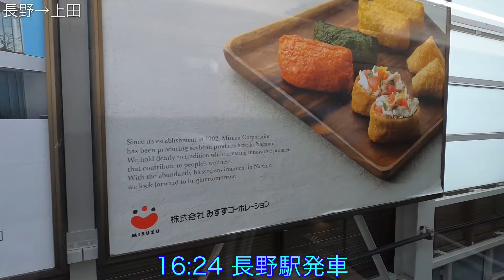【北陸新幹線あさま626号】① 長野→上田→佐久平 A席車窓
東京方面に向かって進行方向左側のA席車窓。雲は多いですが晴れているので、山々はきれいに見える車窓です。千曲川鉄橋を渡るしなの鉄道の列車が一瞬ですが見えます。上田駅付近では上田城跡公園が見えますが、佐久平駅付近での浅間山は雲がかかって見えにくくなりました。